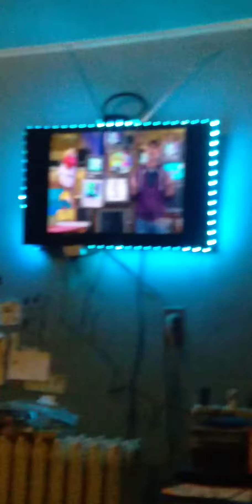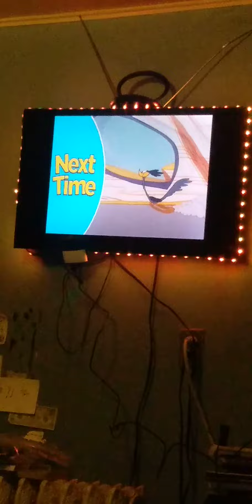December 30, 2021